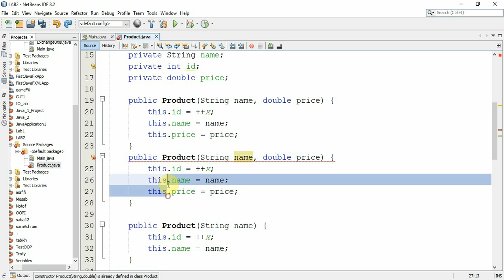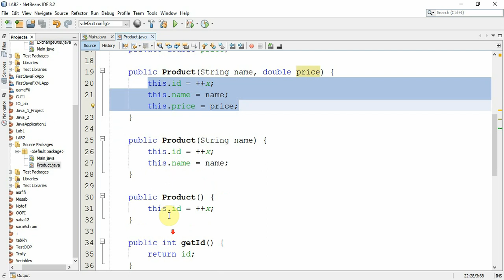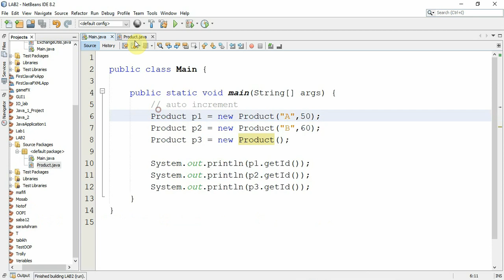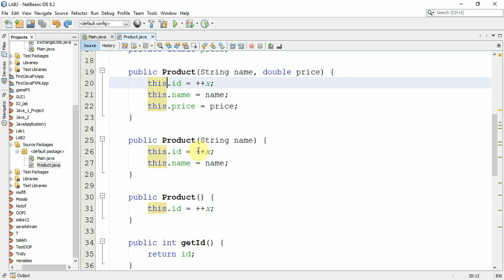محاضرة 2 | الدرس 3 |Multiple constructors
- Usage of multiple constructors in Java
- Using of parameterized and no argument constructors.
- Constructors overloading.